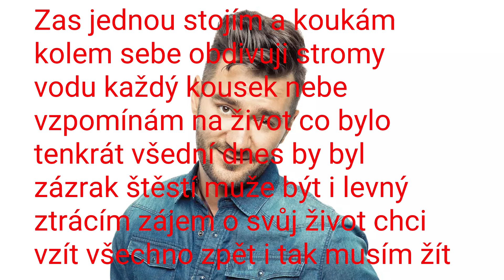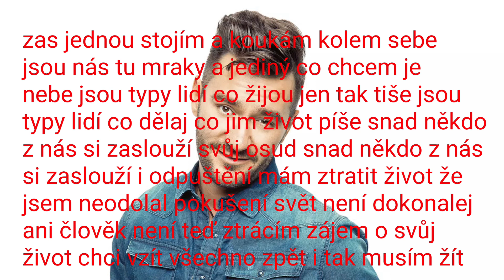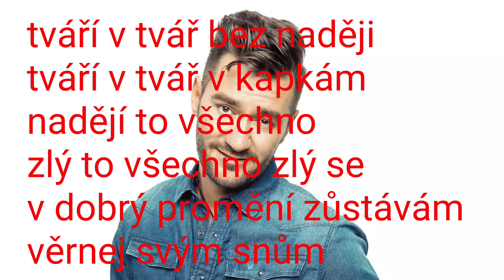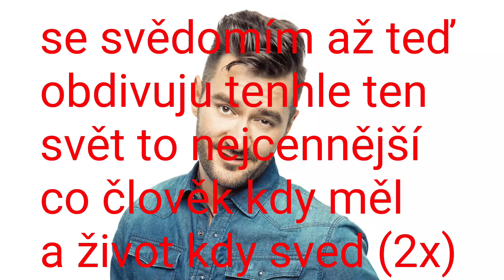Marek Ztracený - Svědomí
Píseň z alba Ztrácíš